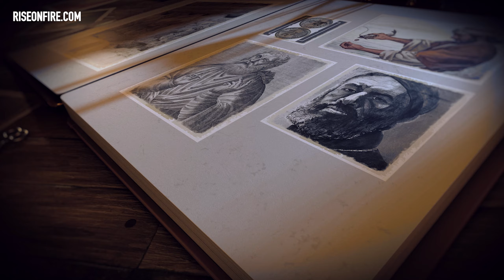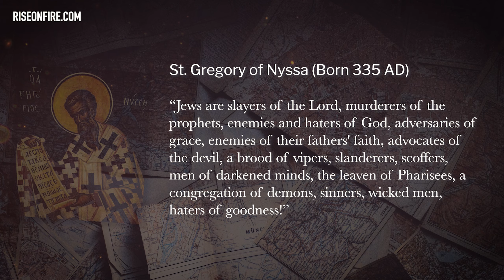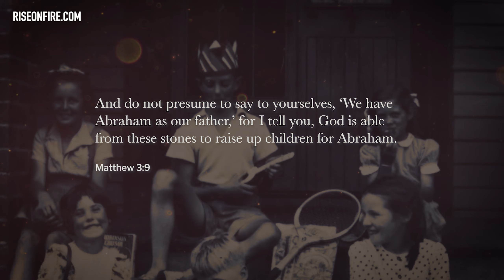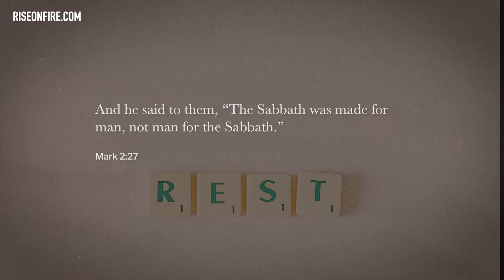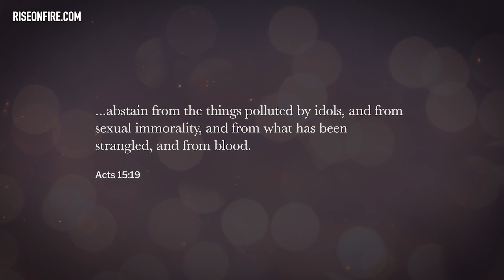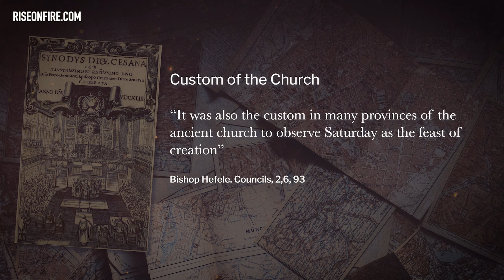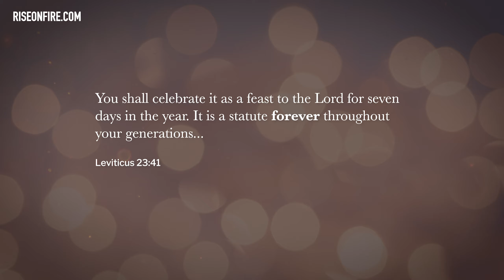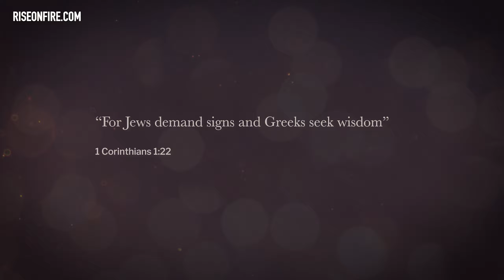╫ The Early Church: A New Jesus? - Part 2 (Comprehensive Teaching)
PART 2 IS OUT NOW: As the early church evolved and the separation between Judaism and Christianity grew... more and more lies about Jesus started spreading both within Judaism and Christianity itself. In some circles, the true Yeshua the Messiah (Jesus Christ) from the first-century was replaced with a character fashioned after the ideals of men who were trying to make Jesus in their own image.

The Messiah was now no longer Jewish, He didn't even like Jewish people, and He came to replace them with gentiles. He now also came to abolish some of God's key commandments. These beliefs were some of the lies that were perpetrated. Sometimes with good intentions yet lack of knowledge, sometimes with bad intentions.

In this episode, we will uncover historical writings to discover more of the lies about Jesus even alive today, anti-semitism in the early church fathers, replacement theology, the history of the biblical feast days and sabbath, how to be a light to our Jewish brothers and sisters, and more!

PARTNERS - Special thanks to the following who made this video possible:
Bob Flannigan
Christopher and Perla Lopez
Christopher Torres
Deborah Arnold
IsraelofElohim
Jordan Evanko
Kathleen Freeman
Michael A Conway
Michael Heslop
Pamela Collins
Randall and Deborah Hand
Victor Cabrera
Yajaira Velasquez
Michael Lucero
Robert Lumpp
Nicolaas Loedolff
Tanya Tellez
Kent & Brooke Sheridan